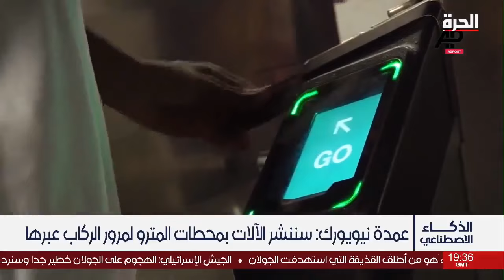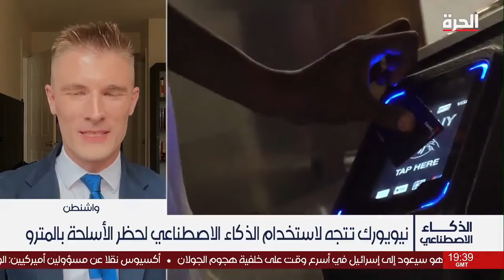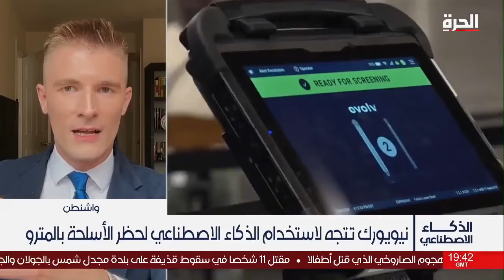نيويورك تتجه لاستخدام الذكاء الاصطناعي لحظر الأسلحة بالمترو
تتجه مدينة نيويورك لاستخدام أجهزة مسح تعمل بالذكاء الاصطناعي في محاولة جديدة لإبعاد الأسلحة عن مترو الأنفاق، لكن البرنامج التجريبي الذي تم إطلاقه الجمعة قوبل بالفعل بالتشكك من الركاب وتهديد بدعوى قضائية من قبل دعاة الحريات المدنية الذين قالوا إن عمليات التفتيش غير دستورية.
ماهو تفصيل آلات المسح الجديدة للمترو في نيويورك التي تستخدم الذكاء الاصطناعي ؟ لماذا قوبلت برفض من قبل مستخدمي المترو؟

حمل تطبيق "الحرة كونيكت" للتلفزيونات والهواتف الذكية:

أمازون فاير